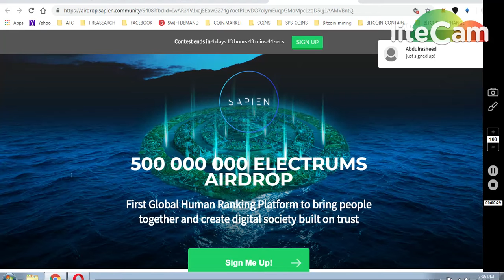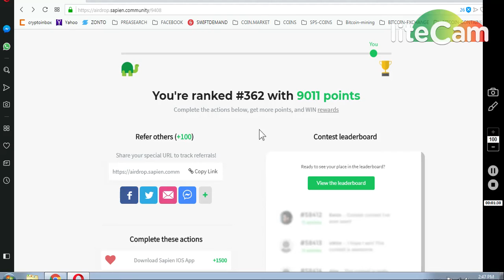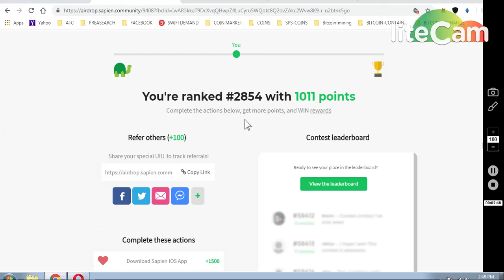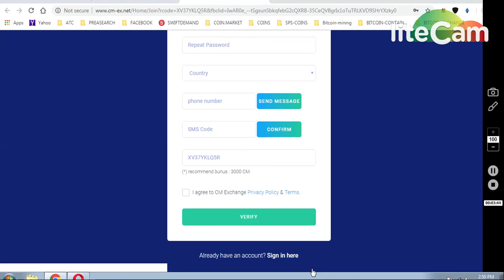1)SAPIEN GET UPTO 250000 ELECTRUM COINS. 2)CM EX 6000 CM COINS.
1)GET 6000 CM EXCHANGE COINS.
VERIFY EMAIL..
GO TO MYINFO... 6000 COINS WILL BE CREDITED.

2)SAPIEN BOUNTY CAMPAIGN..

     (WORTH 80-90$)

7) BINANCE STOP LOSS HINDI || BINANCE एक्सचेंज पर स्टॉप लोस